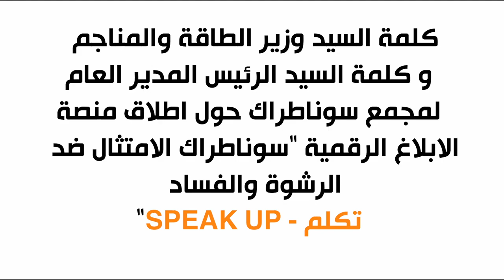اطلاق منصة الابلاغ الرقمية سوناطراك الامتثال ضد الرشوة والفساد تكلم SPEAK UP